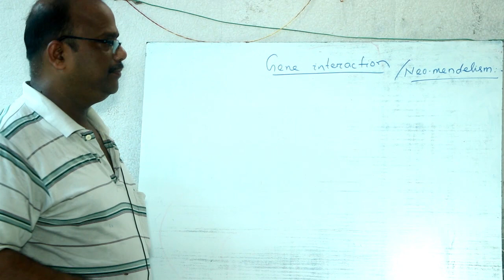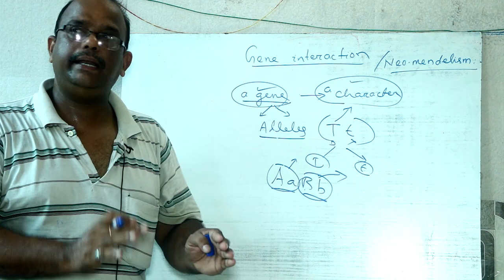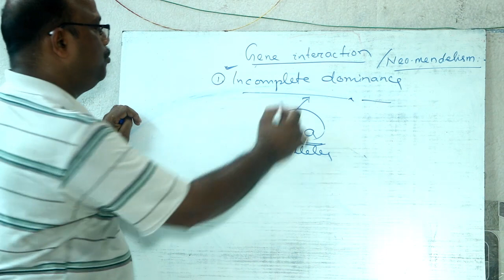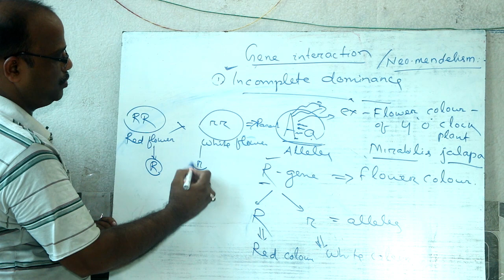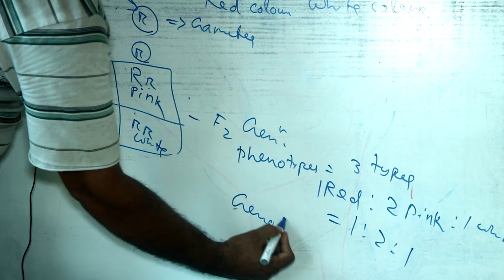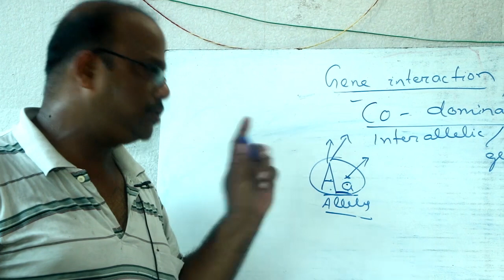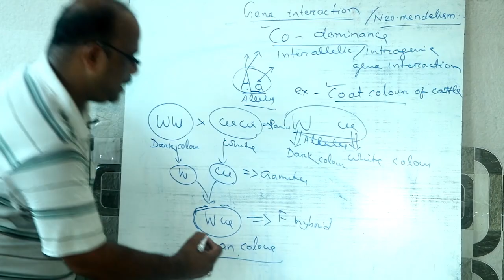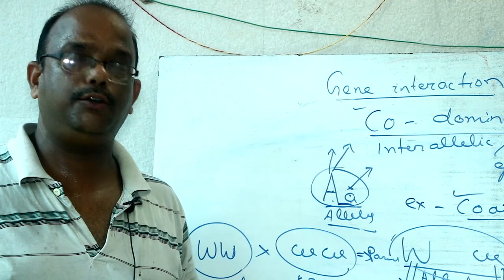BOTANY- PART- 14 - SCIENCE || RAMA CH. UPADHAYAY - 07-10-2020 || TALANAGAR COLLEGE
DEAR STUDENTS (TALANAGAR HS SCHOOL/ JUNIOR COLLEGE) PLEASE FILL UP COMMENT BOX ONLY POST YOUR STREAM & ROLL NUMBER.

EXAMPLE-- ARTS-001 & SCIENCE-001

FACE ANY PROBLEM IN LEARNING KINDLY CONTACT LECTURER.
FACE ANY TECHNICAL PROBLEM KINDLY CONTACT NAGEN BEHERA